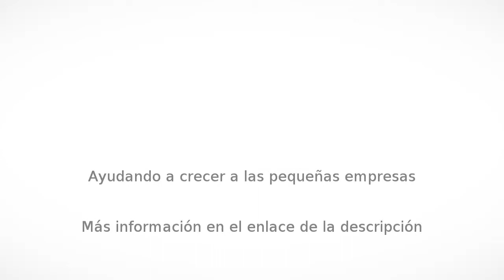Postres en San Mateo Atenco - Kimida Coffee & Snacks - InfoIsInfo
Kimida Coffee & Snacks, Postres en San Mateo Atenco. Más Información

Cafetería Kimida Coffee & Snacks, ofrecemos toda clase de bebidas Gourmet a base de Café y una amplia variedad de Bebidas Frías, Smoothies, Frappes, Tes, Tisanas, Sodas Italianas, Paninis, Ensaladas y Repostería casera.
Atendemos toda clase de eventos ofreciendo una barra de café gourmet y/o bebidas frías, es como tener una cafetería en tu evento, deleitar y sorprender a todos tus invitados.
Manejamos varios paquetes según tus necesidades y gustos, para más detalle de paquetes y precios te invitamos a visitar nuestra página web
Atendemos DF y su zona Metropolitana y Toluca y Alrededores, para eventos fuera de estas Zonas favor de contactarnos para ver disponibilidad.
Precios por persona en eventos de 50 personas o más y 2 horas de servicio de barra ilimitada.
Atendemos URGENTES
Podemos ajustarnos a tus necesidades y número de personas. Te invitamos a visitarnos y probar las bebidas y el café que serviremos a tus invitados en ese evento tan especial. Ubicados en Plaza Las Torres Local 9 Sobre vialidad las Torres pasando Prolongación Aeropuerto en dirección a Toluca.

Café Gourmet, Tisanas, Tes, Frappe, Smoothies, Sodas Italianas, Paninis, Ensaladas, Cuernitos, Sandwich, Potres.

Caftería Gourmet, Barra de Café Gourmet para Eventos y Bebidas Frías